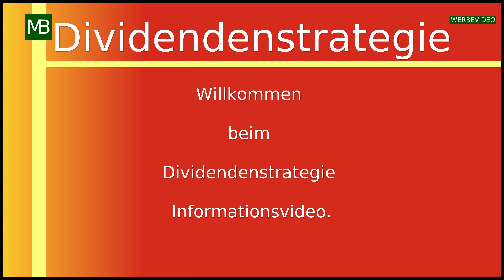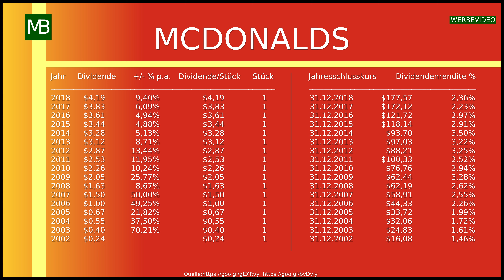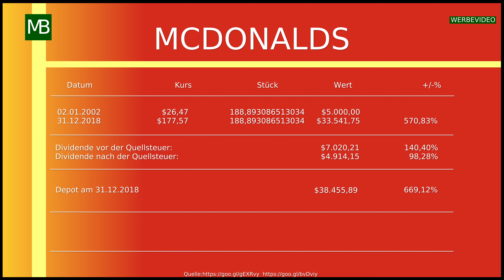Dividendenstrategie - Informationsvideo mit der Firma MCDONALDS.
Willkommen bei dem Dividendenstrategie – Informationsvideo.

Dieses Video zeigt euch, was aus Dividendenzahlung der Firma MCDONALDS für ein Depotzuwachs entsteht.
Die Dividende kann auch für einen bestimmen Zeitraum ausgesetzt werden, darum ist die Diversifikation im Depot sehr wichtig für den Ausfall einer Aktie.
Firmen die über mehrere Jahre Dividende zahlen und sie angehoben haben, werden als Dividenden Aristokraten bezeichnet.

Es gibt viele gute Aktienkanäle über Geld. Ich bekomme immer wieder Fragen, welche Aktienkanäle ich empfehlen kann.

Risikohinweis:
Ich übernehme keinerlei Haftung dafür, dass die Informationen alle richtig sind.